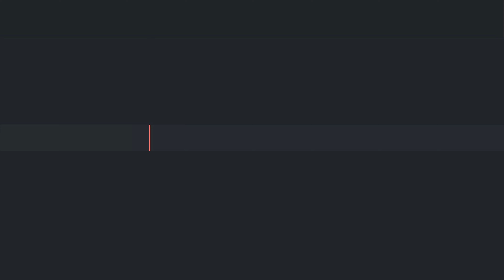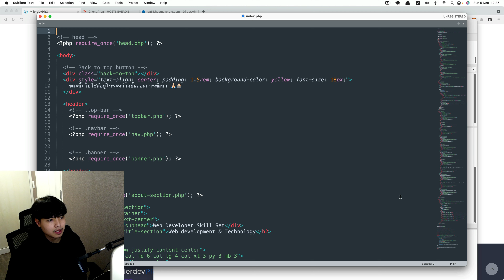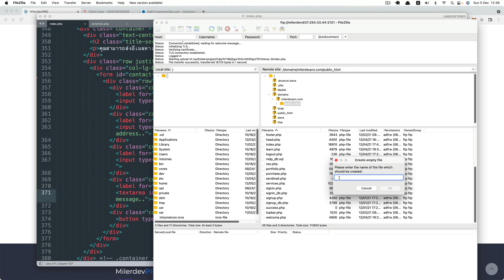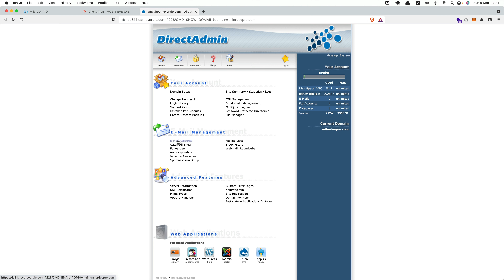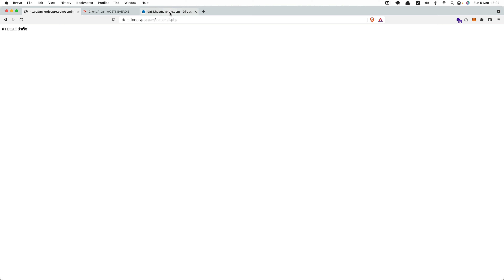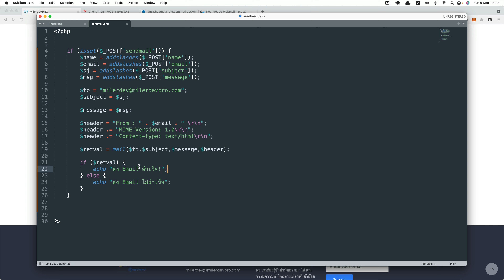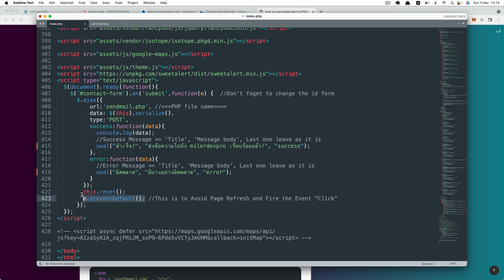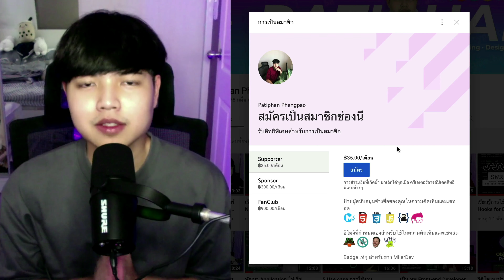สอนทำระบบส่ง Email + SweetAlert ด้วย PHP ระบบที่ทุกเว็บไซต์ต้องมี ง่ายมากทำตามได้ทุกคน 👨‍💻💯